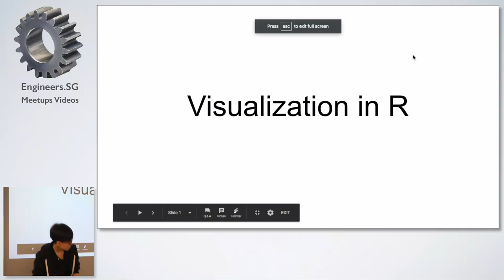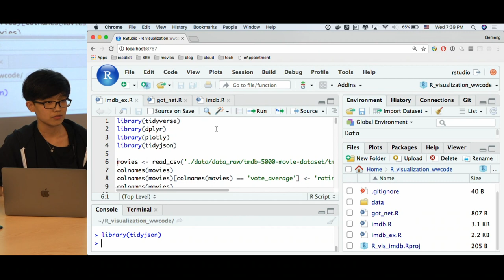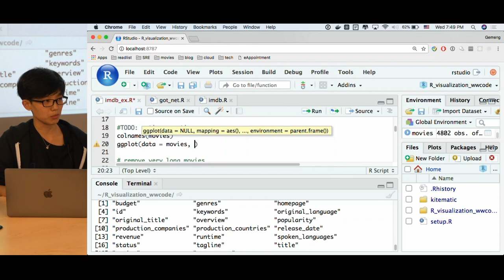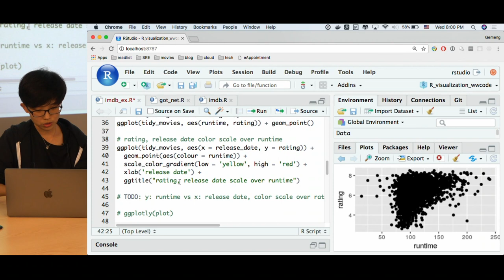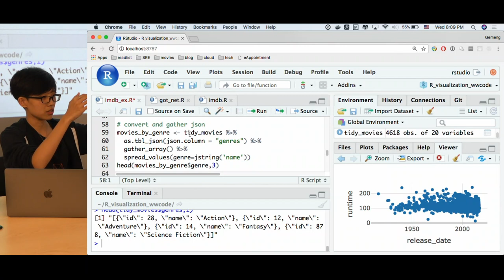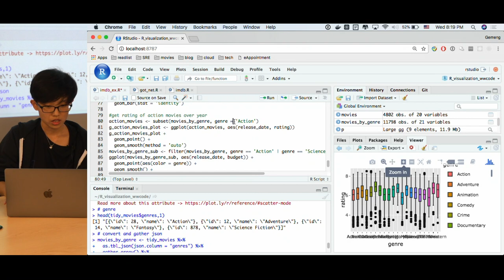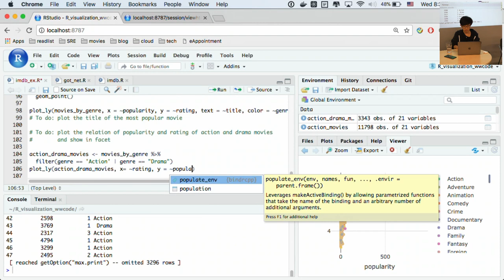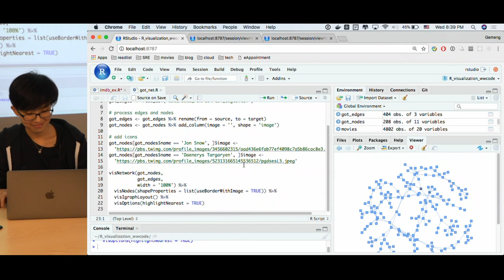WWCode R Data Visualisation Workshop - Women Who Code Singapore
Speaker: Gemeng Qin

R has been the preferred language used by Data Scientists for more than a decade.
Come join us with a hands on R workshop on Data Visualization conducted by our WWCode Lead, Gemeng Qin.

Please make sure you have setup for the workshop before you arrive. There is no time allocated for installation during the event, we will jump right into it. =)

There are two options

1) (Recommended) A docker image is prepared with R, rstudio, and relevant packages installed.
You can pull the docker image by `docker pull qingemeng/rstudio:imdb`
and start rstudio by running `docker run -p 8787:8787 qingemeng/rstudio:imdb`
You can start rstudio web app at `localhost:8787`

R version: 3.4.2
Also install R packages: tidyverse, dplyr, plotly, visNetwork, tidyjson